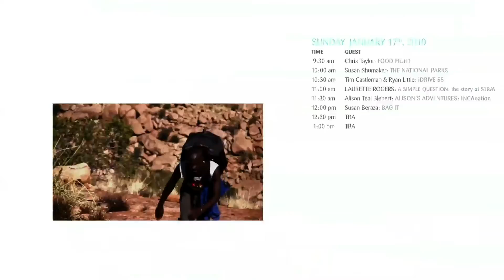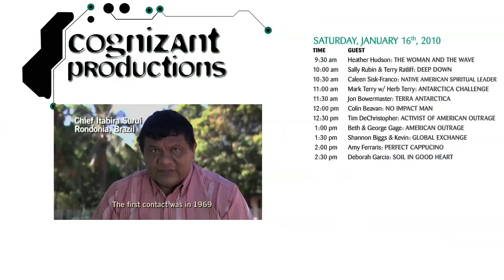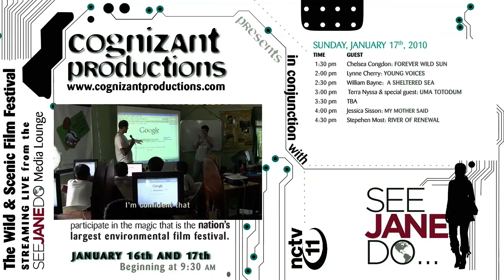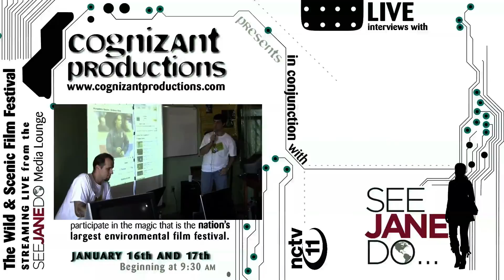CognizantProductions WSEFF 1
Broadcasting LIVE from The Wild and Scenic Film Festival! January 16th and 17th, 2010 starting at 9:30 AM PST
Viewers around the world are invited to tune in for front row access.  Locally, out-of-town, and abroad, all are invited to participate in the magic that is the nations largest environmental film festival.

for behind the scene with See Jane Do for exclusive interviews with award-winning filmmakers, environmental activists, and film festival organizers, broadcasting LIVE from The Media Lounge in historic downtown Nevada City.  Hear the stories that inspired this years selection of environmental and adventure films.

How did Colin Beavan live off the grid in New York City?  Why is Terry Ratliff at the center of a community battle over mountain top removal?  What did council memberDeborah Lindsay do to launch the first carbon neutral campaign in the United States?  How did young activists, May Boeve and Jaime Henn organize thousands of people at the UN Conference on Climate Change?  Who are the pioneers in urban farming and how has their life changed after Homegrown and appearing on Oprah?

Learn the answers to these questions and more as See Jane Do goes behind the scenes and captures the stories behind the stories at the first ever Wild and Scenic Media Lounge. Watch it LIVE on the web and iPhone!!!

Special guests include renowned actor Patrick Stewart (X-Men, Star Trek: The Next Generation), who will be discussing his latest work with filmmaker Seth Warren, whose adventure-eco film Nature Propelled will be having its World Premiere at WSEFF.